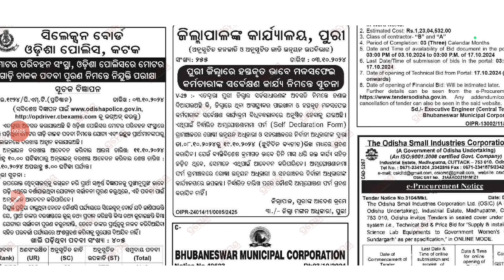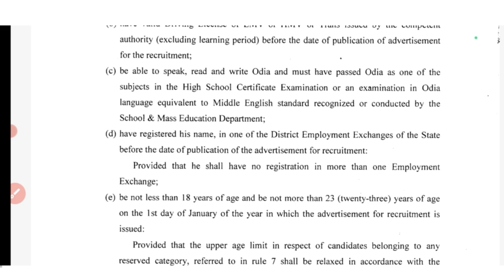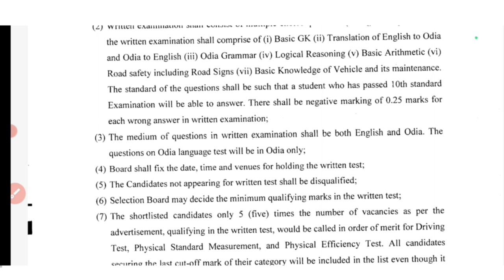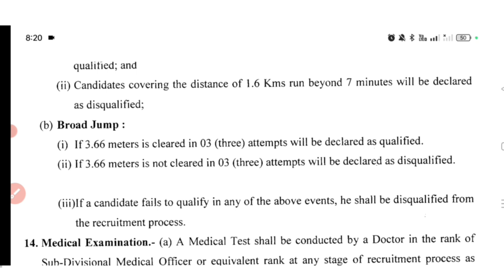Odisha police Constable pmt recruitment 405 post 2024 odishapolice driver odishapolice constble l